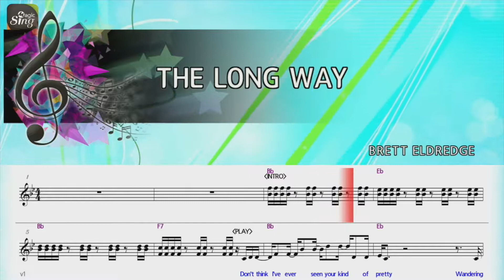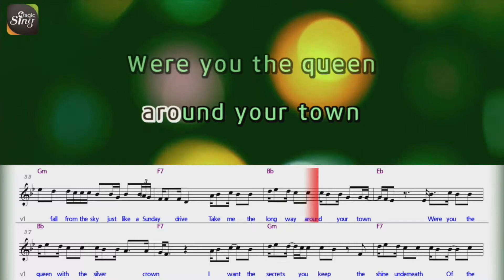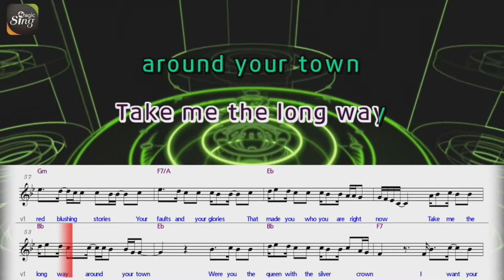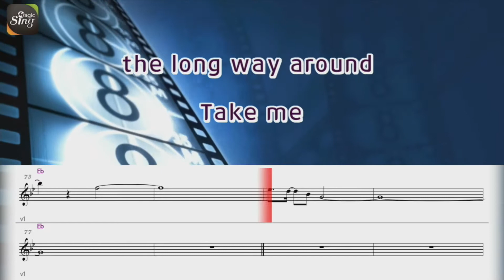[MAGICSING Karaoke] BRETT ELDREDGE - THE LONG WAY Karaoke+score